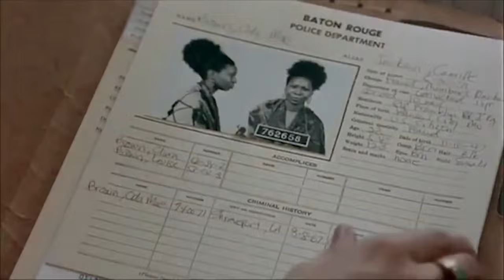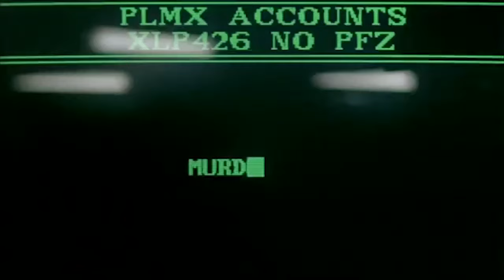Cine - Ghost: La Sombra del Amor trailer oficial subtitulado | Joinnus.com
Una pareja de enamorados ve truncada su felicidad cuando él es asesinado por un ladrón. La necesidad de salvar la vida a la chica hace que él permanezca en la Tierra en forma de fantasma e intente advertirla del peligro que corre. Su único medio de comunicación es una alocada vidente. (FILMAFFINITY)

Título original:    Ghost
Año:    1990
Dirección:    Jerry Zucker
Guion:    Bruce Joel Rubin
Fotografía:    Adam Greenberg
Reparto:    Demi Moore, Patrick Swayze, Whoopi Goldberg, Tony Goldwyn, Vincent Schiavelli, Vivian Bonnell, Rick Aviles, Phil Leeds, Angelina Estrada, Stephen Root
Productora:  @paramountpictures
Género:    Romance. Drama. Fantástico | Drama romántico. Fantasmas. Sobrenatural